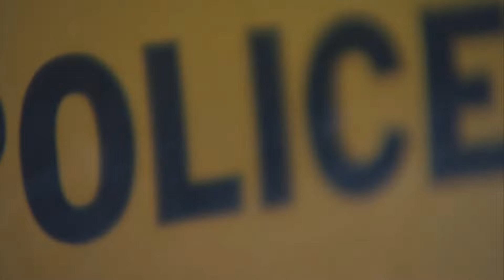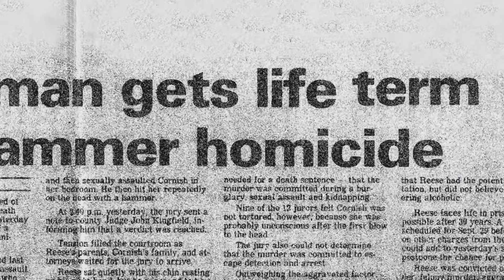CANNIBAL CORPSE - Hammer Smashed Face (Bass & Vocals)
🎼Gear:
Modulus Quantum 6 bass, steel strings